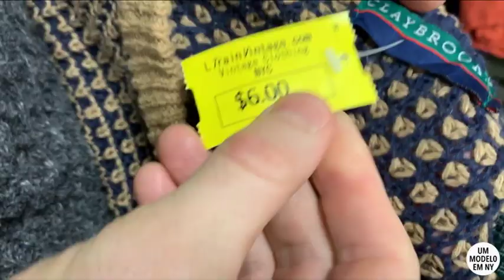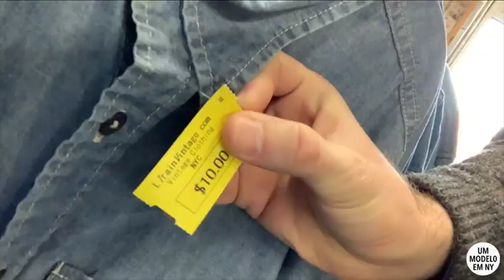#22 - VLOG 4 -- BRECHÓ EM NOVA YORK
Fui às compras em um brechó bom, bonito e barato ( e enorme!) no Brooklyn em Nova York.